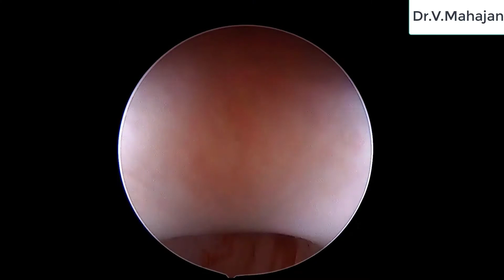Intracervical Polyp Excision + Internal Os Adhesiolysis with Bipolar 5Fr Electrode